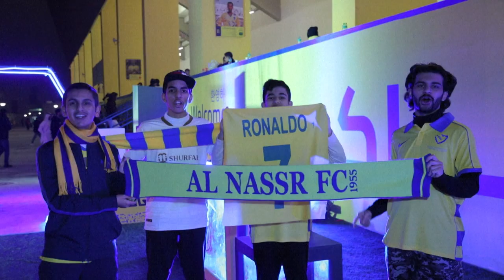جماهير النصر "كأنها تعيش الخيال" مع الظهور الرسمي الأول لرونالدو | AFP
خرج النصر فائزاً من الظهور الرسمي الأول لنجمه الجديد البرتغالي كريستيانو رونالدو، وذلك على حساب الاتفاق 1-صفر الأحد في المرحلة الرابعة عشرة من الدوري السعودي لكرة القدم، ما أبقاه في الصدارة بفارق نقطة أمام الهلال الفائز بدوره على أبها 2-1.